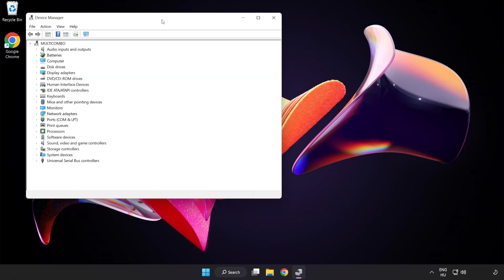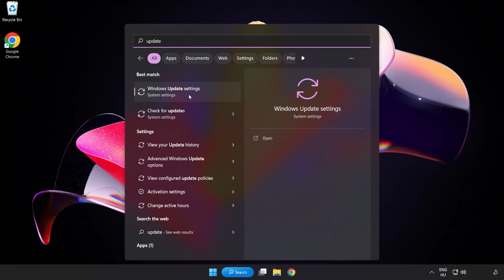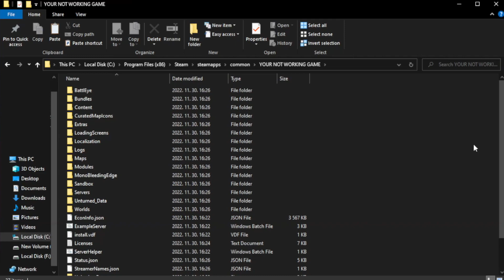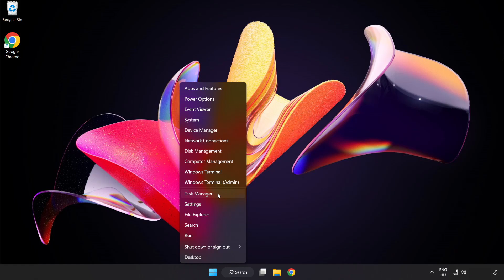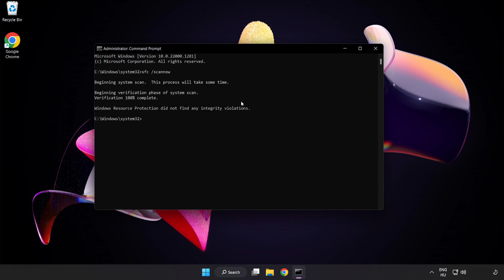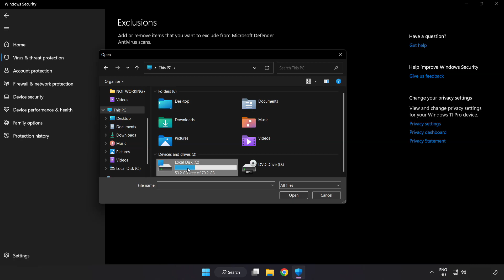How to FIX Balatro Crashing / Not Launching!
I'm going to show How to FIX Balatro Crashing / Not Launching!